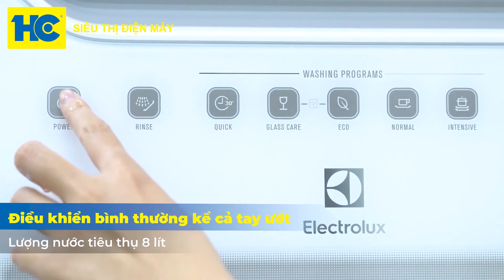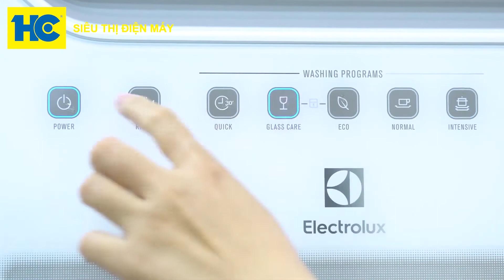Máy rửa bát Electrolux ESF6010BW GIÁ SỐC 6.990k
💥Đến HC mua ngay- Máy rửa bát
😲 Chỉ 6.990k tại Siêu thị điện máy HC Hải Dương và HC Hưng Yên
📜 Số lượng có hạn! Sản phẩm sẽ trở về giá cũ nếu hết số lượng khuyến mãi
Máy rửa bát Electrolux ESF6010BW là lựa chọn tiện nghi cho cuộc sống hiện đại với 6 chương trình rửa tiện dụng, rửa được số lượng bát đĩa lớn, sử dụng dễ dàng và tiết kiệm điện nước.